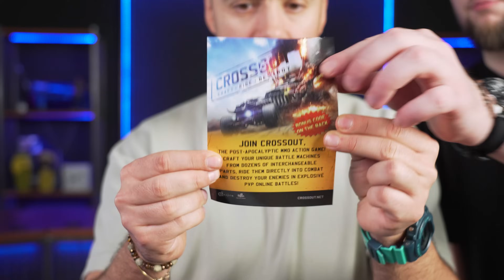KLAWIATURA MECHANICZNA ZA 100 ZŁ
Na rynku jest coraz więcej tanich klawiatur mechanicznych. Dzisiaj przetestowaliśmy te najtańsze, których cena zbliża się do 100 zł. Znaleźliśmy takie ale czy mają jakikolwiek sens? Sprawdźcie odcinek!

KLAWIATURY Z FILMU:
Krux Atax RGB